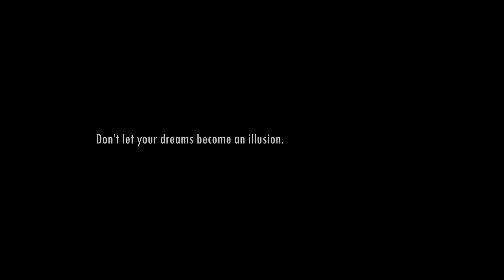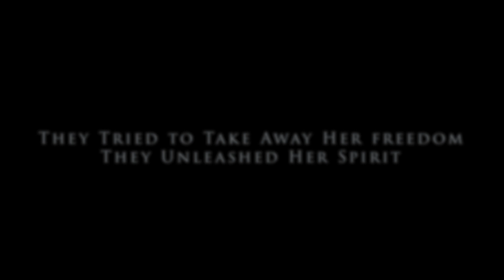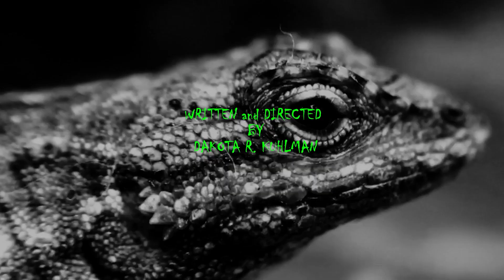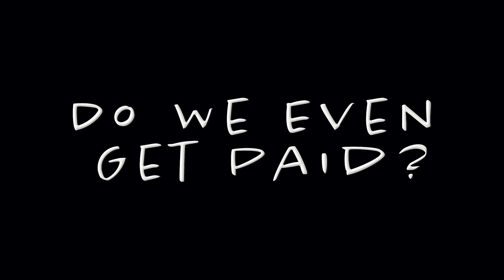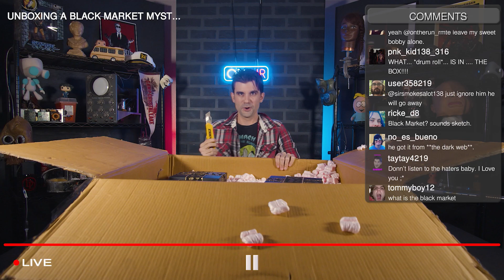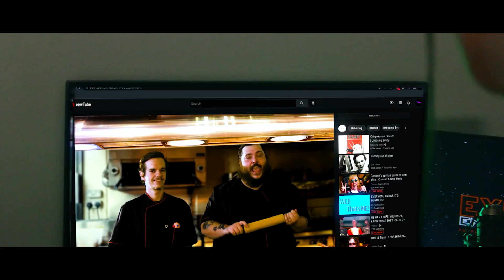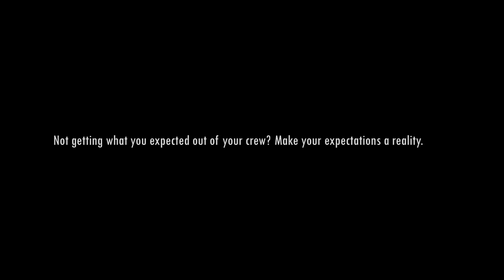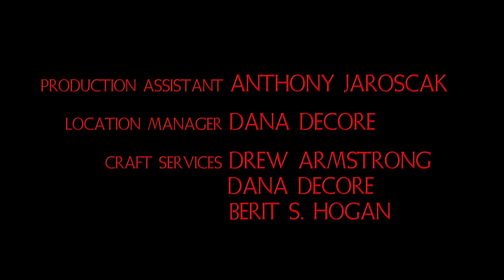HALLOWEEN INVASION 2022 (Exit Reality Entertainment/ Above Below Studios) (Full-Length Cut)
Exit Reality Entertainment and Above Below Studios present a Halloween-infused anthology showcase like no other: HALLOWEEN INVASION 2022.

ERE DESERT COMMERCIAL-- 00:00
SHALLOW (AVAILABLE NOW)-- 01:43
UNDER MY SKIN-- 04:13
ABOVE BELOW STUDIOS (PROMO)-- 25:08
DO WE EVEN GET PAID? (Ep. 1)-- 26:32
AZ48 DISRUPTION-- 29:36
LIKE & SUBSCRIBE-- 31:15
DO WE EVEN GET PAID? (Ep. 2)-- 31:15
ERE THIEVES COMMERCIAL-- 53:35
THE SCIENCE OF ART (PROMO)-- 55:15
THE SPECIALIST--57:02

Premiere Date: October 30, 2022
Live Release: AMC Arizona Center 24 , Phoenix, AZ.